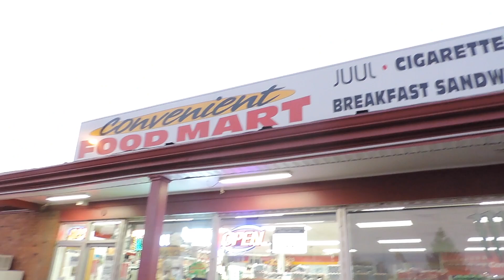VLOG// grocery haul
my snap is @ DEJARNETT3
Comment content you want to see!